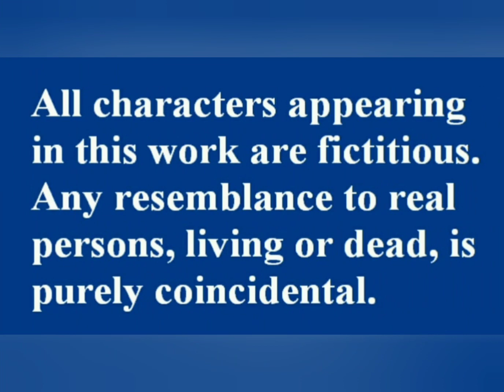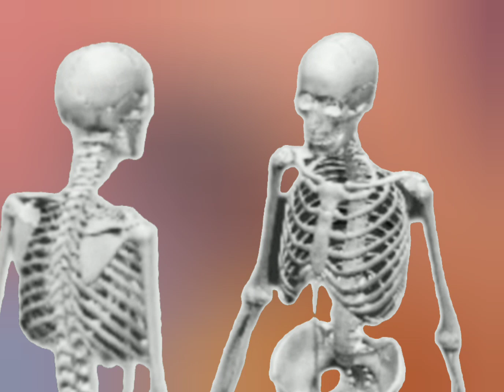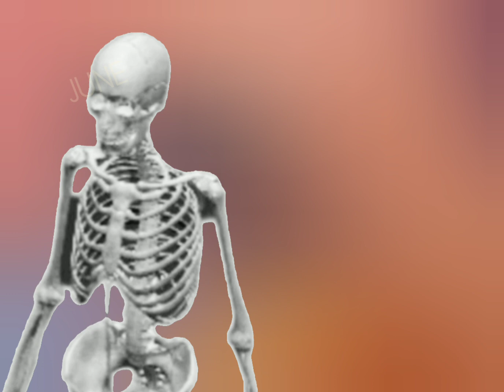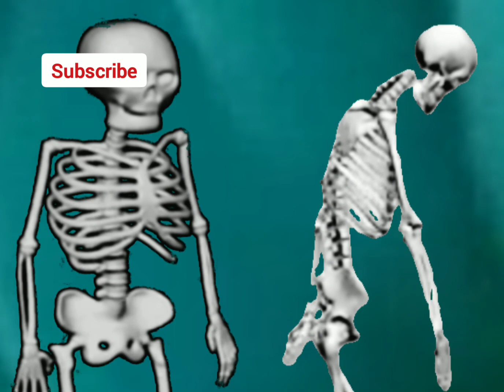june 31(কাল্পনিক গল্প : 31) শংকর মাস্টার হটাৎ শাড়ি কিনতে চাইছে কেন ?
kalponik golpo
কাল্পনিক গল্প
বাংলার শাড়ি
দেশের শাড়ি
রাজ্যের শাড়ি